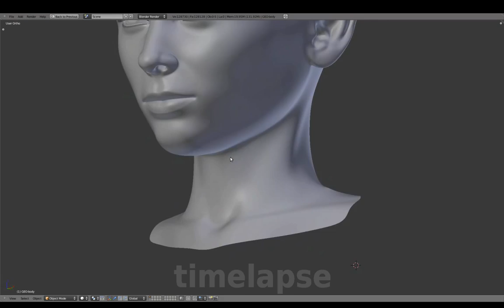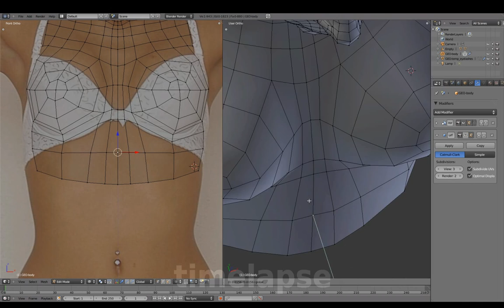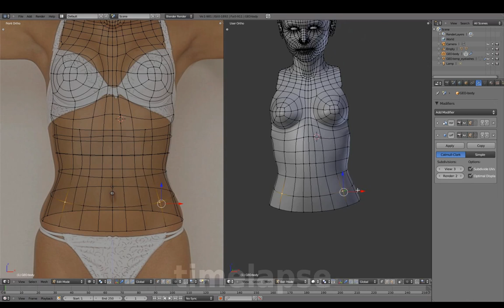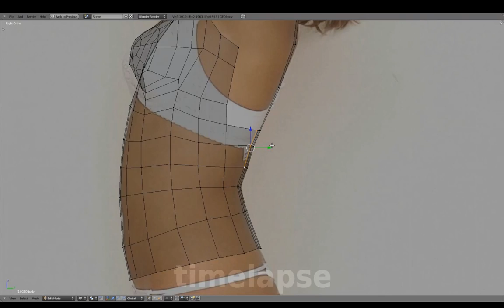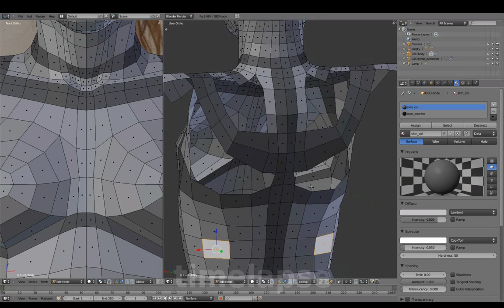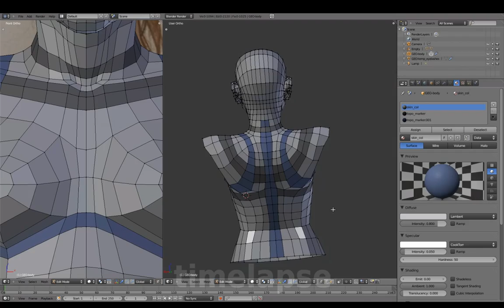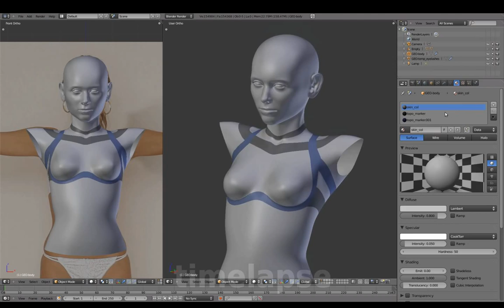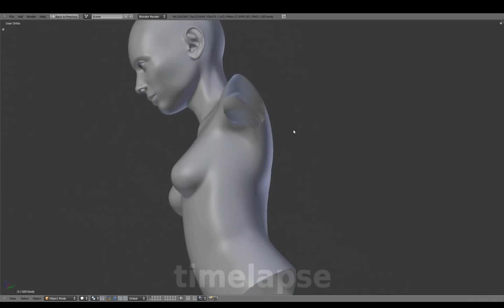Blenderella (2011): body - torso (20/37)